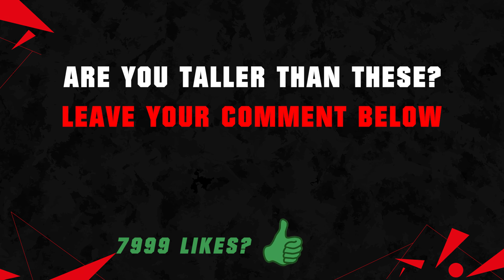FIFA 21 | TALLEST/SHORTEST PLAYERS AT EVERY AGE 16-53! 👀🔥 ft. Ibrahimovic, Insigne, Xavi... etc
FIFA 21 TALLEST VS SHORTEST PLAYERS AT EVERY AGE 16-53! ft. Ibrahimovic, Insigne & Xavi! FIFA tallest players vs shortest player in fifa 21! FIFA tallest vs smallest in fifa ever! With club like Napoli, PSG & AC Milan!

Today's Video is about: Tallest VS Shortest Footballers at every age 16 to 53! Never miss anything about your favorite sports football/soccer! Provided by Austor!